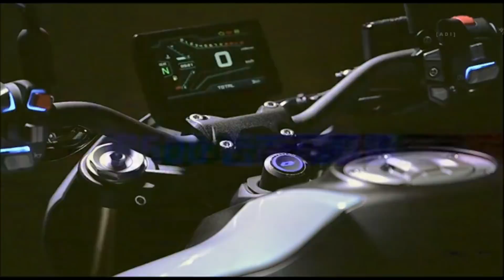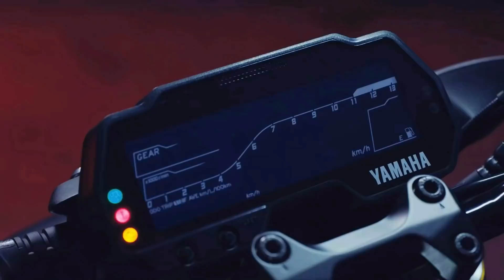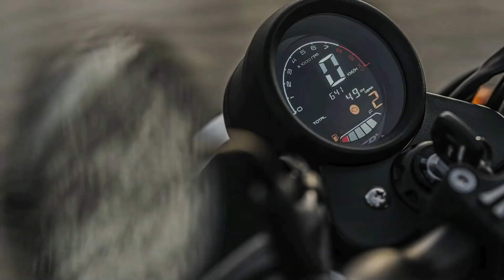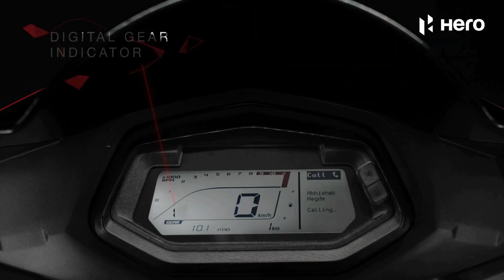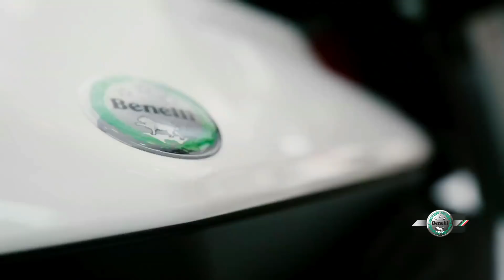2022 Top 7 Most Awaited Upcoming Bikes in India | New Bikes 2022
2022 Top 7 Most Awaited Upcoming Bikes in India | Upcoming Bikes in 2022 | New Bikes 2022

Helmet - SMK

About This Video::
Today In This Video I am Going To Discuss About All New Upcoming Most Awaited Bikes Launching in india In 2022.In This List All Bikes Are Launch in india in 2022.also I'm providing a list of all the upcoming bikes in India along with details of launch date, engine specifications and expected price. Users can give your opinion for new upcoming bikes slated to launch in the current as well as coming year.For those planning to buy a new bike, here is the complete list of upcoming bikes in India in 2022.